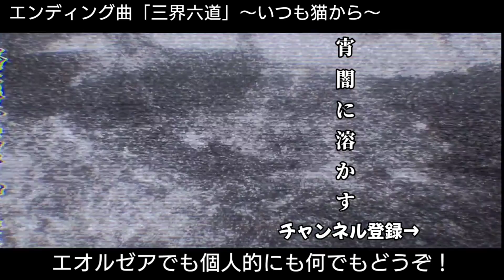【FF14】学生ヒカセンはどう立ち回るべき？そんなの関係ねぇ！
■動画撮影元:ファイナルファンタジー14ゲーム内
動画編集:キャプテン・トラジロウ
動画脚本:キャプテン・トラジロウ
動画台本作成:キャプテン・トラジロウ

お仕事などの相談などはお手数ですが状況TwitterからDMにてお願い致します。

「三界六道」
提供元:いつも猫から

ギター:TOM
兼:作詞作曲
兼:映像制作